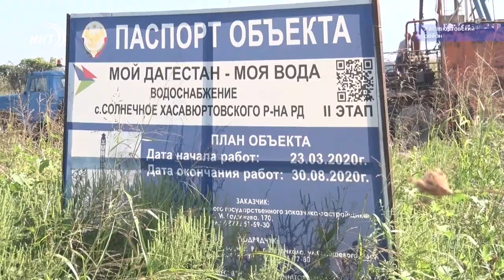Подача воды в Хасавюртовский район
С прошлого года в Дагестане по инициативе главы республики реализуется проект «Мой Дагестан – Моя вода». Благодаря чему качественной питьевой водой уже обеспечены десятки муниципалитетов республики.

В этом году ведется ремонт и строительство еще 70 объектов водоснабжения. На трех из них в Хасавюртовском районе побывал и наш корреспондент Хамза Нурмагомедов.